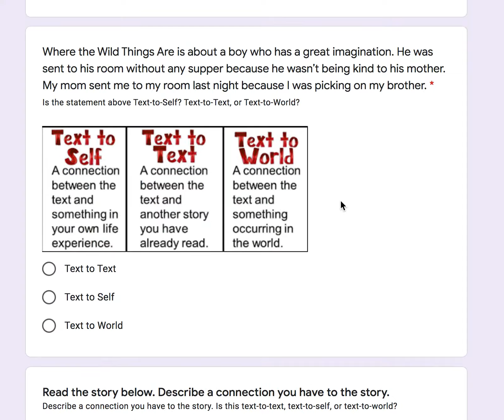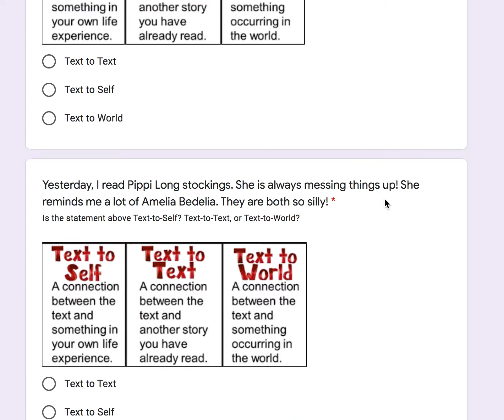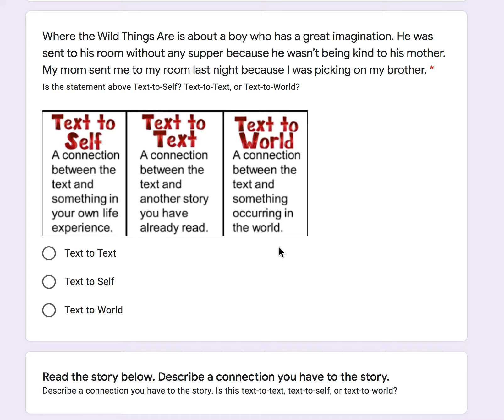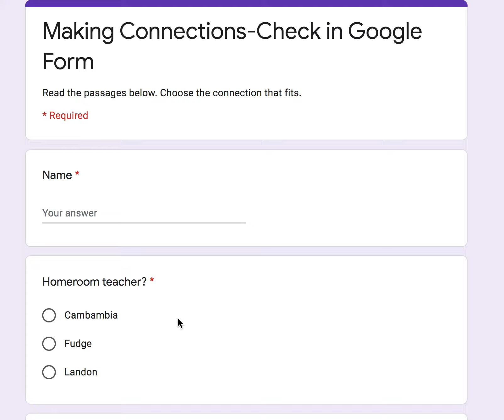audio support -Making Connections Check in Google Form